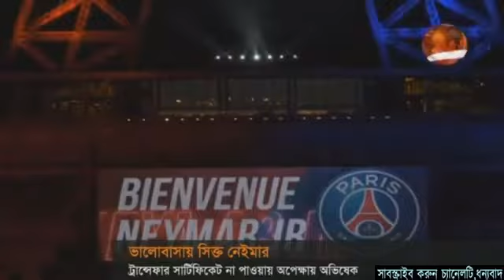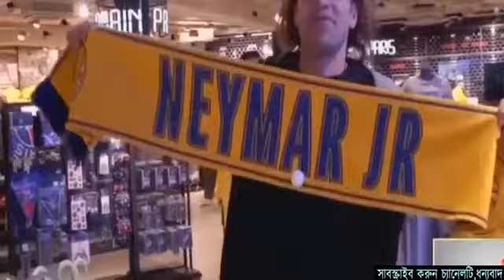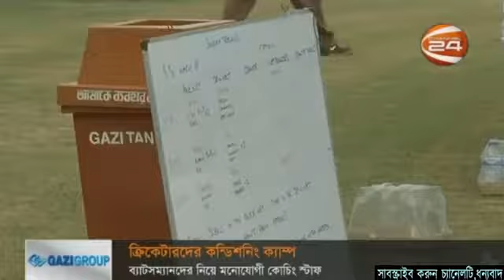জমকালো আয়জনে নেইমারকে বরণ পিএসজির,গতিদানবের এ কেমন পরাজয় ??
জমকালো আয়জনে নেইমারকে বরণ পিএসজির,গতিদানবের এ কেমন পরাজয় Sports New
Video : Ekattor Tv

Bangla TV News 6 August 2017 | Bangladesh TV News 6 August 2017
bangla late night news 6 August 2017 | bangla khabor 6 August 2017
Bangladesher news 6 August 2017 | banglar news 6 August 2017
Bangla TV news 6 August 2017 | Bangla news 6 August 2017
Bangla today news 6 August 2017 | 6 August 2017 news 6 August 2017
bangla today 6 August 2017 | today bangla news 6 August 2017
Bangla News Live 6 August 2017 | Bangla news 6 August 2017
Bangla news live 6 August 2017 | Bangla bangla news live BD
Bangla news live tv 6 August 2017 | Bangla news today 2017 new
Bangla news channel 6 August 2017 | Bangla tv ajker news 6 August 2017
tv Bangla sokaler khobor 6 August 2017 | Bangla tv dupurer khobor 6 August 2017
Best Bangla bikalerkhobor 6 August 2017 | Top sondar khobor TV 6 August 2017
Hot Bangla tv rater khobor 6 August 2017 | Bangla TV news today- 6 August 2017
6 August 2017 today news 6 August 2017 | Bangla today news 6 August 2017
Today bangla news 6 August 2017 | Bangla TV News Live 6 August 2017
Bangladesh live tv news 6 August 2017 , bangla daily news 6 August 2017 ,
banglatv live news 6 August 2017 , bangla news live 6 August 2017
ekushey tv live,rtv live,rtv news,bnp politics news,
awami league corruption,today bd news,Bangla tv talkshow
Bangla talkshow news,Bangla political talkshow
update news,online news today,latest bd news today,
bangla news update,bangla news,bangla news 24,bangla news today,
bangla news today 2017,bangla news paper,bangla news live,
bangla news live tv,bangla news 2017bangla news today 2017live
Bangla tv news today, bangaldesh news today,today bd news
Bangla today news, bangla news today, today bangla tv news
Bangladesh tv news, bangla latest news, bangla daily news
Bangla news live, bangla live tv news,today bangla news
Bangla live tv, bangla news 24, all bangla news, bd news,
Bangla news papers, bd news24, Bangladesh news papers,
Bangla news update, Bangladesh news bangla, today news bangla
Bangladeshi tv news, bangla news for today, news in Bangladesh
Bangladesh news 24, today bangladesh news, bd tv news,
bangla live news,bangla tv news, latest bd news,latest bangla new